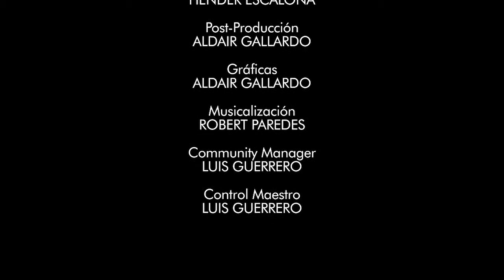Canal HN: La Fe, 24 de Octubre, San Antonio María, Claret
Canal HN
La Fe
24 de Octubre, San Antonio María, Claret